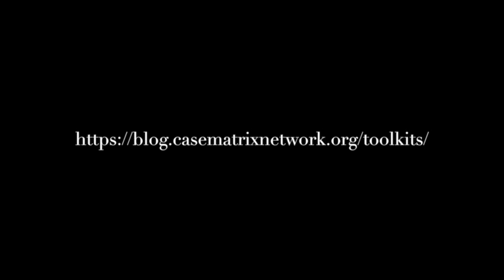Eugène Bakama, President of Club des amis du droit du Congo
Eugène Bakama, President of Club du droit des amis du Congo, local partner of the CMN ICJ Toolkits Project